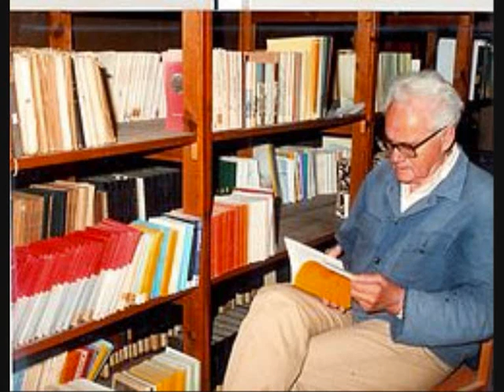Zdeněk Šesták zve na uvedení své skladby Paměť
V narozeninové sezóně v sobě programy koncertů FOK ukrývají různé historické reminiscence, právě proto zahrají Pražští symfonici na koncertech fresku Paměť letošního devadesátníka Zdeňka Šestáka, který je zosobněním paměti české kultury 20. století.